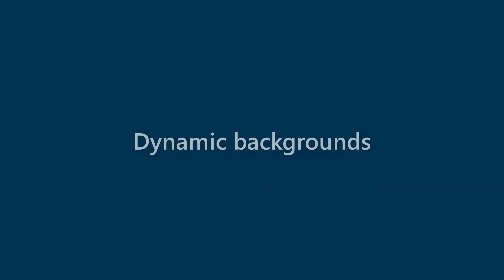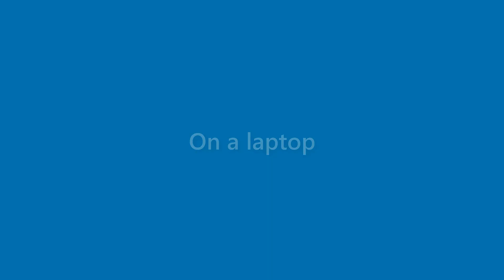Jake Sykes - appearance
Name Look - Jake Sykes - appearance. In this video we present "Jake Sykes" name look and feel in various scenarios.
This video will cover:
How does "Jake Sykes" look as a personal letterhead?
How does "Jake Sykes" look on a business card?
How does "Jake Sykes" look on a computer/laptop screen?
How does "Jake Sykes" look with different background colors?
How does "Jake Sykes" look with various fonts?